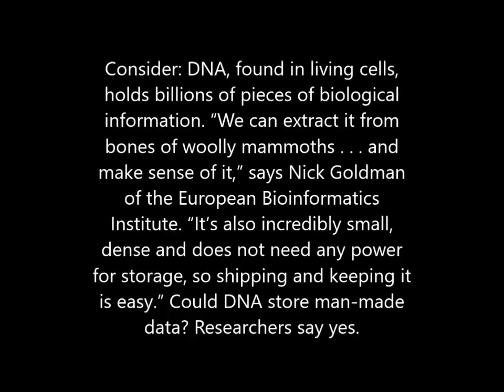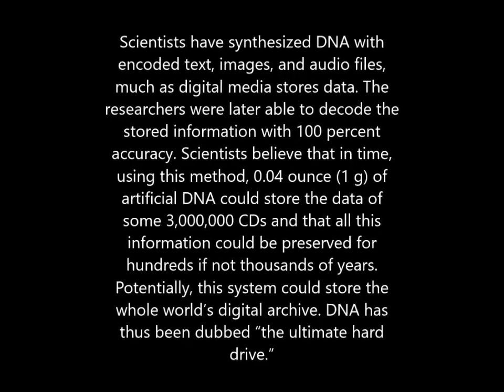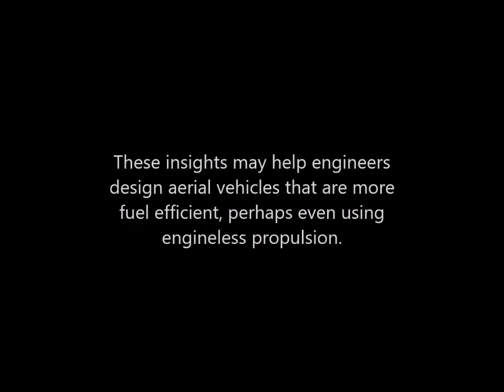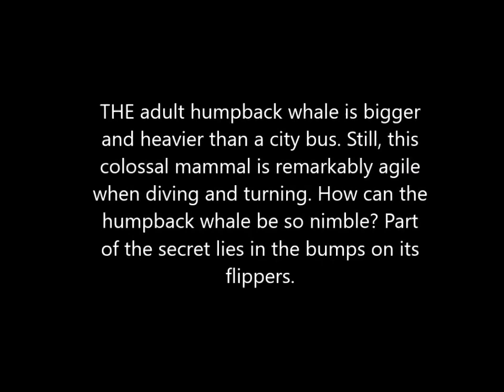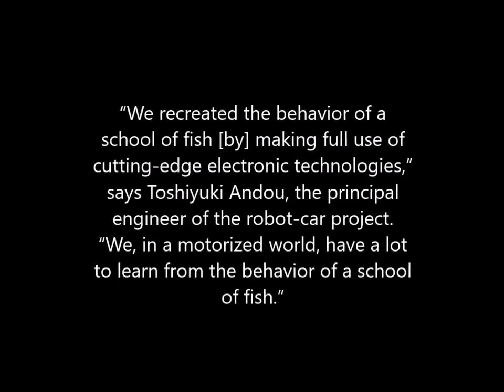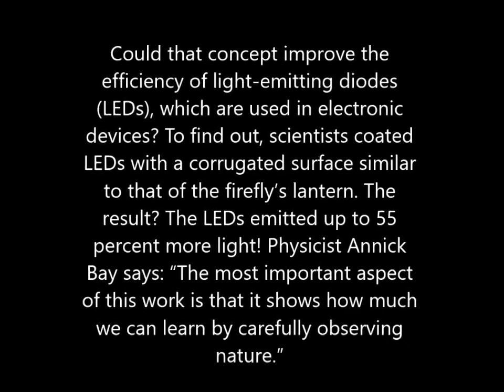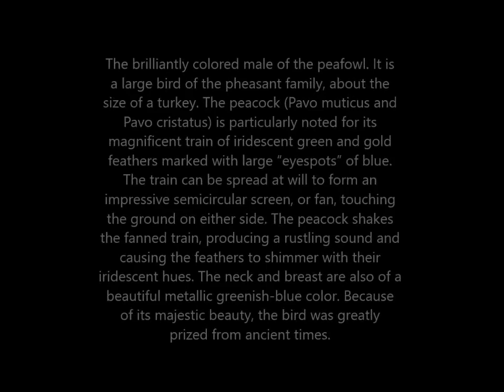Evolution Destroyed in 7 minutes by Jehovah God creation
Hi, Dear, Brother`s and Sister`s

By Mohsin Yousaf and Joel Yousaf..